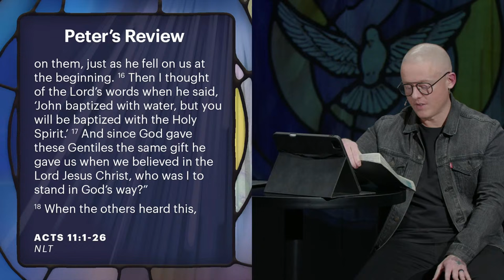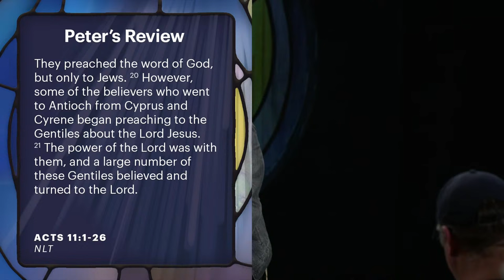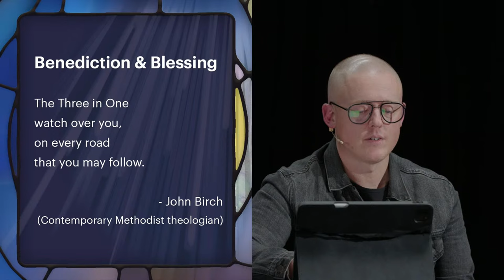Live Teaching + Q&A | Jan 31 | The Meeting House